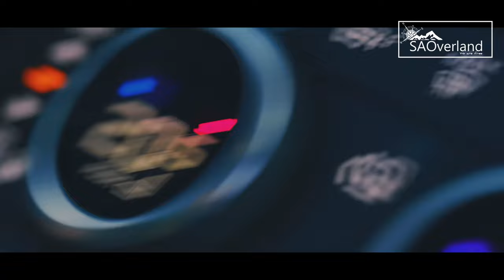SA Overlander - NEW Land Rover Defender 2022 V8. Going Nuclear.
The Defender V8 is powered by Land Rover’s renowned 5,0-litre supercharged engine, and in this guise it’s tuned to produce 386 kW between 6 000 and 6 500 r/min and 625 N.m of torque from 2 500 r/min. Land Rover claims a 0-100 km/h time of 5,2 seconds for the Defender V8 as well as a top speed of 240 km/h. The V8 is paired with the familiar eight-speed automatic gearbox and four-wheel drive system, and buyers can look forward to a more engaging on-road experience thanks to a new Dynamic driving mode that’s exclusive to the Defender V8.

Your help goes a long way.

Kind Regards
Joel